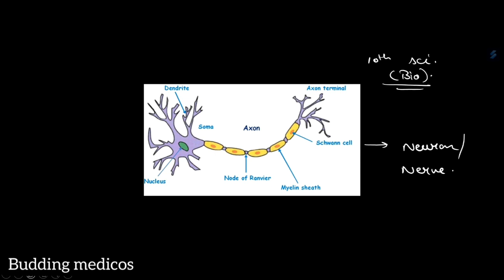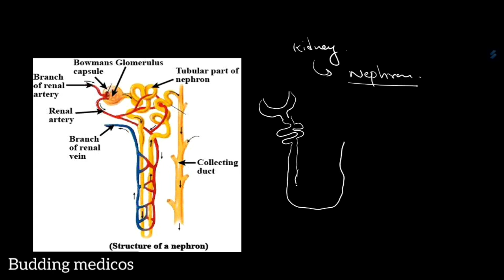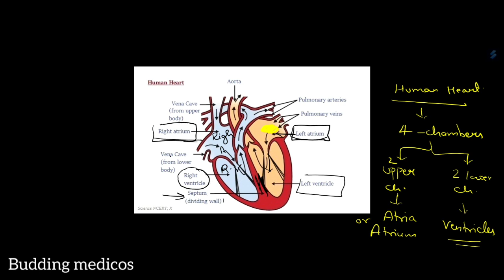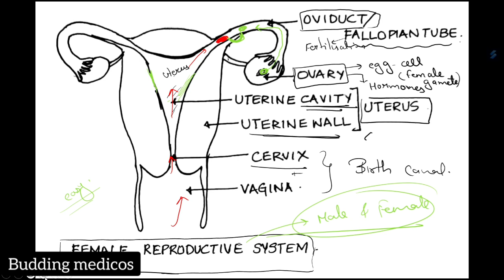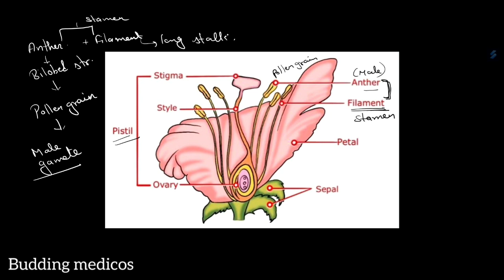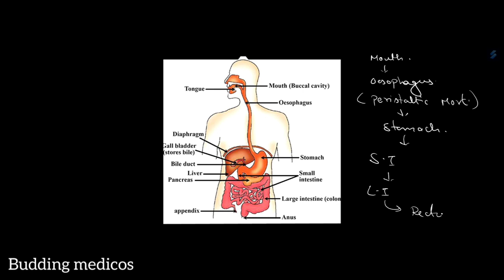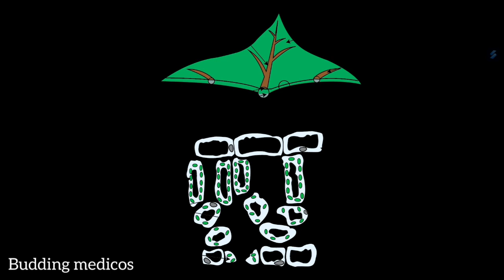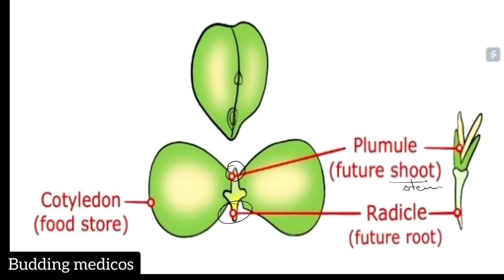Class 10 Biology all Diagrams in one Video for Board exam 2024 || Bus yeh karlo 😎✨️